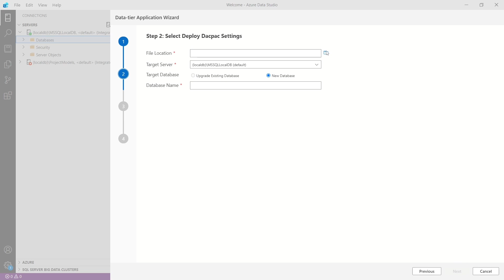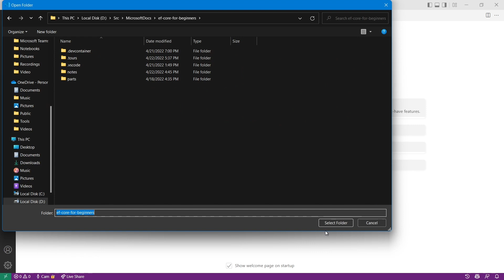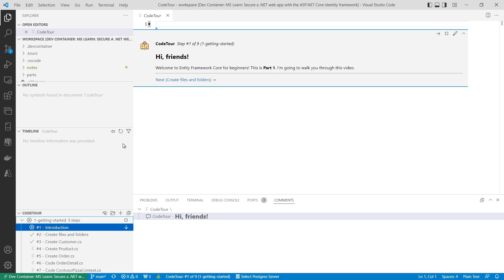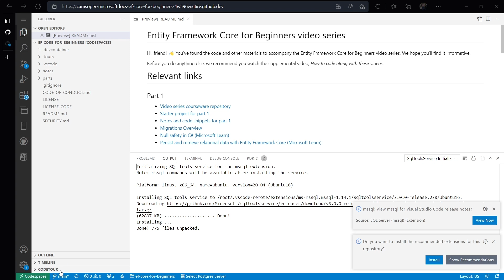How to code along with these videos [Supplemental] | Entity Framework Core for Beginners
Want to follow along with these videos in your own development environment? Get our tips for how best to follow along with this video series.